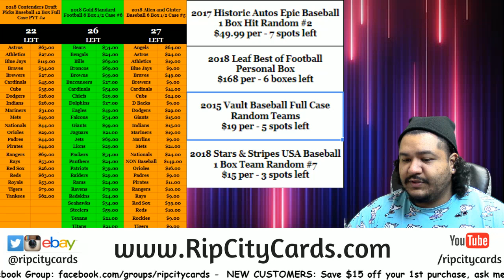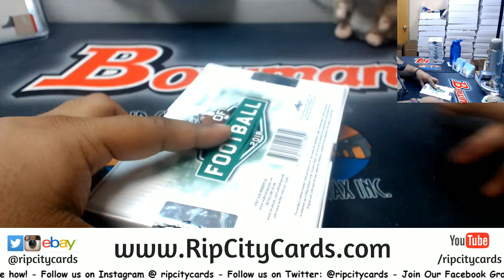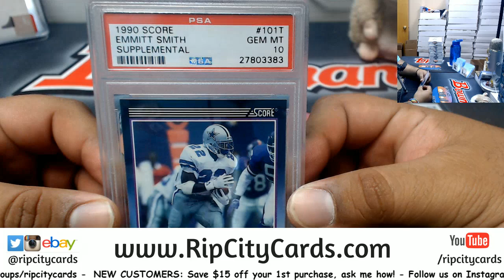2018 Leaf Best of Football Personal Box Mike RCC